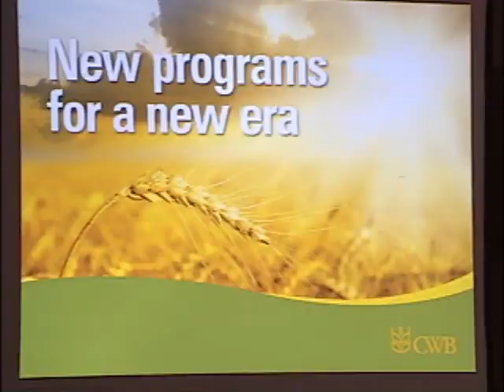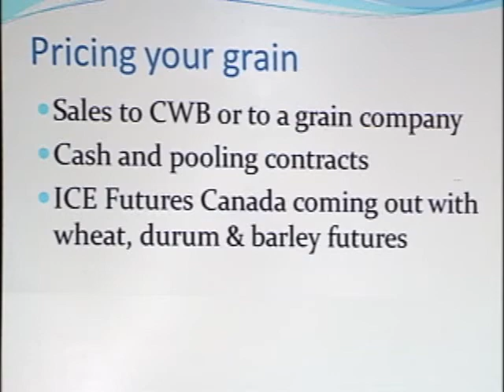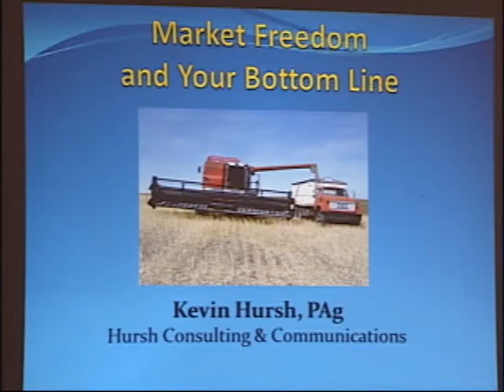NEWS 2 JAN 19.wmv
Arts Feature, Agriculture Report